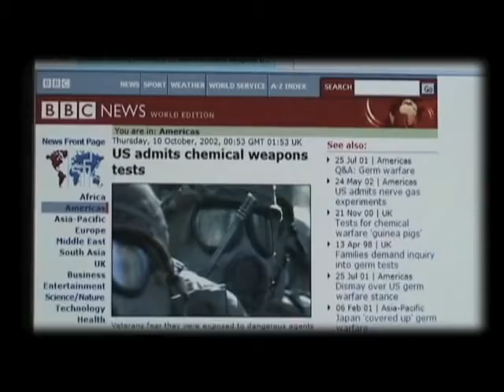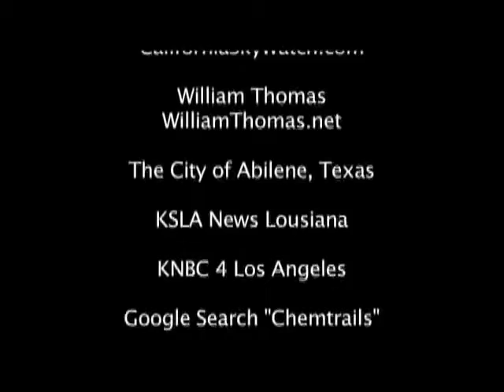Danger In The Sky The Chemtrail Phenomenon